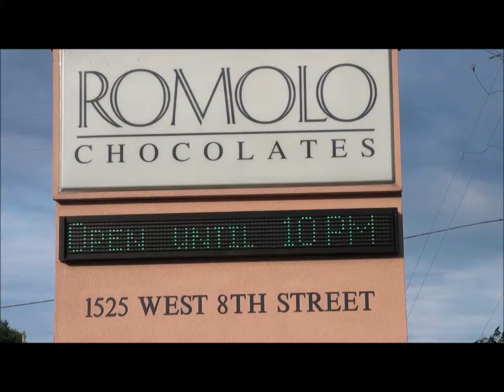Chicago Afro - Latin Jazz Quartet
Chicago Afro-Latin Jazz Quartet performing at Romolo Chocolate's
summer 2015 festival.